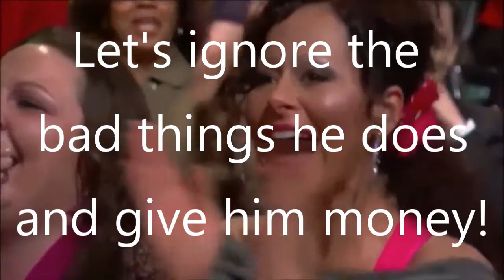Kent Hovind's Stupid Supporters @docdino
Support and donate money to a man who is a proven defender of a convicted child molester and enables such people to be near children? Really?! Either you are ignorant of it all, in denial or just plain stupid!
But if you believe being a foul immoral human is ok then by all means.
Feed a monster with your money. He does not need it and you will not get it back! The day is coming when you will look at yourself in the mirror and think "how could I be so dumb".